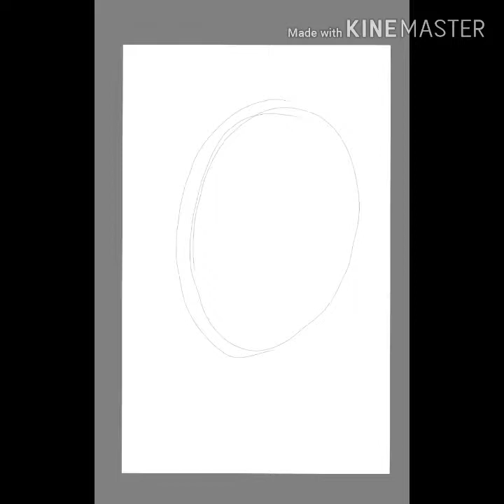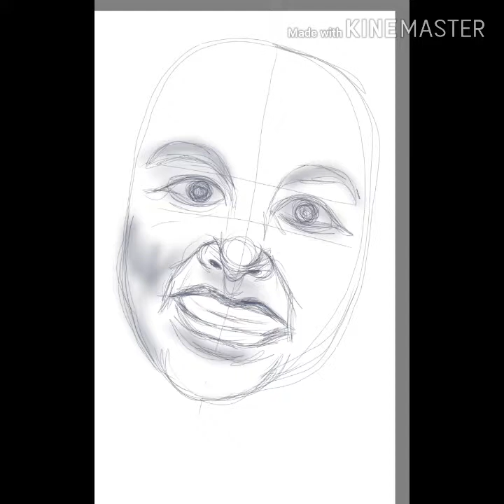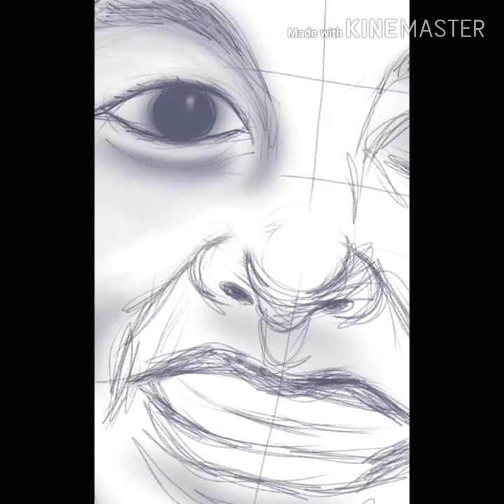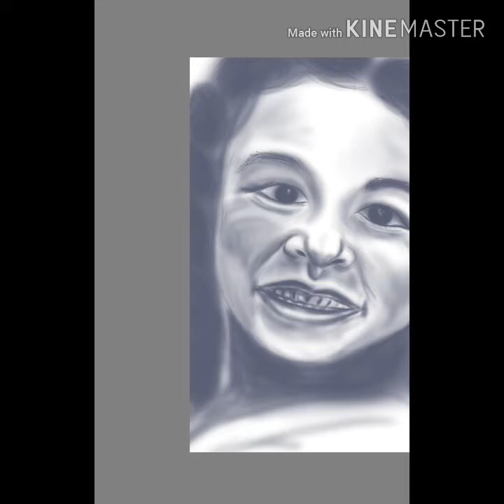Timelaps - of my digital drawing. Photo of My Daughter at 3 years old.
I made a time laps video of myself drawing a picture of my daughter when she was 3 years old. Digital Art - Samsung A6 tablet and App called Autodesk Sketch book.

Music is not mine / I do not own it.

Song: Housefires - See your face/ this is love Michael Oden/Mikee Remix.